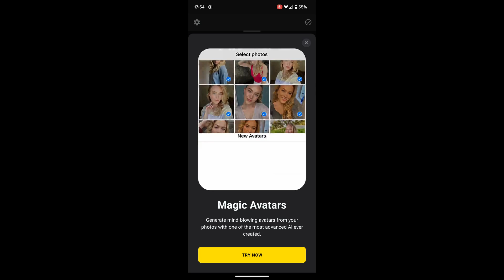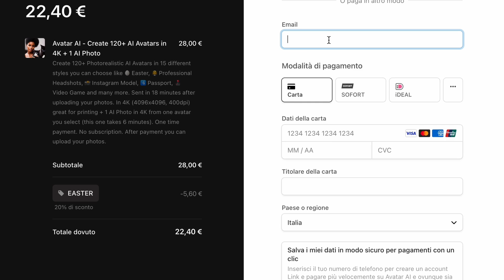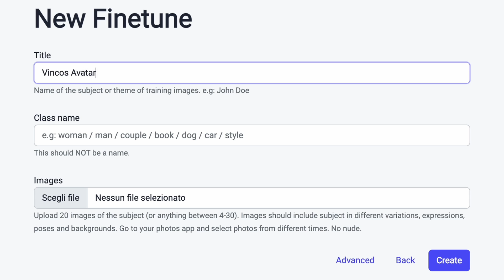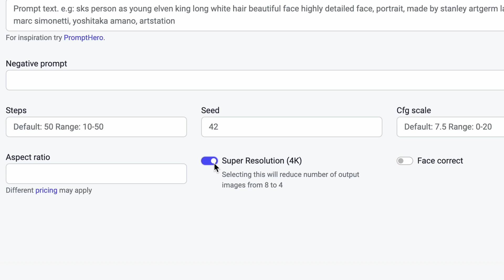3 tool gratuiti per trasformare le foto profilo con l'Intelligenza Artificiale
Se vuoi rinnovare la tua foto profilo (avatar) aggiungendo un tocco artistico puoi usare dei software di intelligenza artificiale. Qui ti presento tre strumenti utili per modificare creativamente le immagini: Lensa AI, Avatar AI e Astria. Vediamo come usarli.

0:00 Introduzione
0:40 Lensa AI - Magic Avatars
1:47 Avatar.AI
2:52 Astria
4:50 Conclusioni